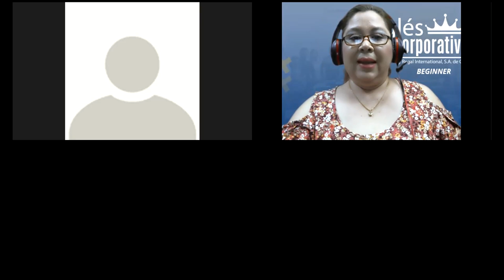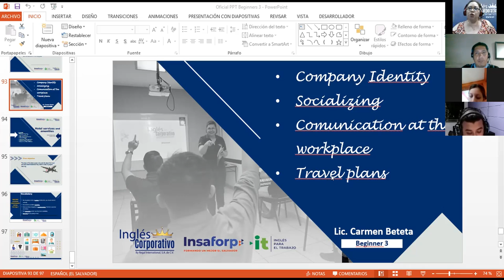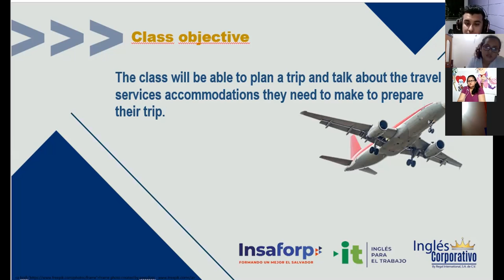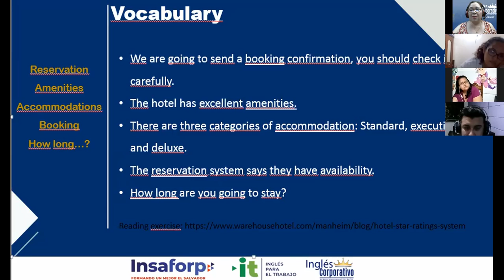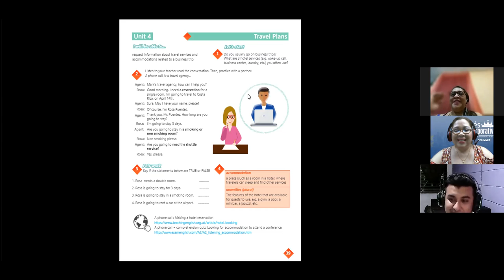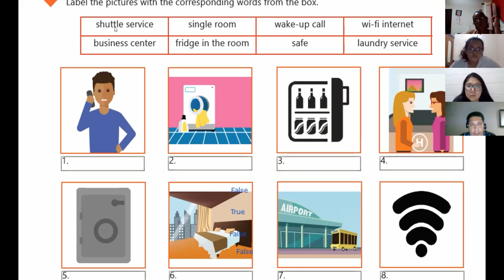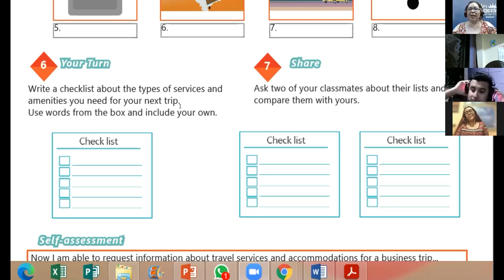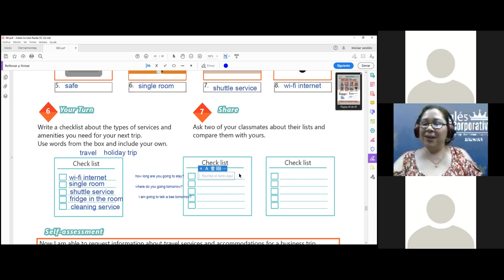Ingles Corporativo-VIDEOCONFERENCE #16 HOTEL SERVICES AND AMENITIES